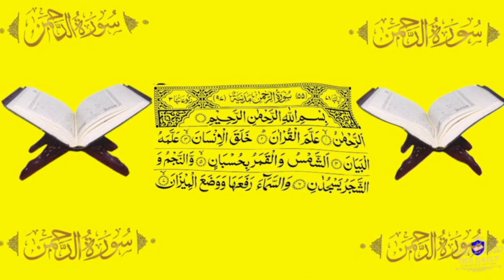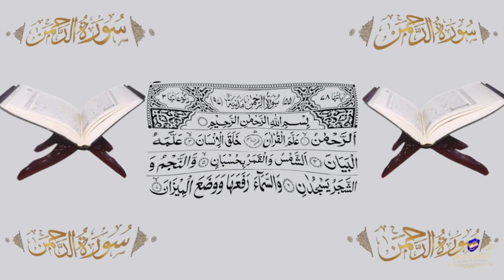Surah Rahman | سورة الرحمن | Best heart touching recitation of Surah Ar Rahman | Surah 55 | 52